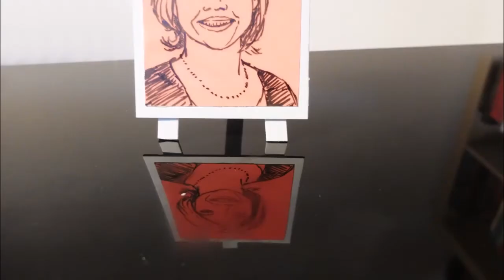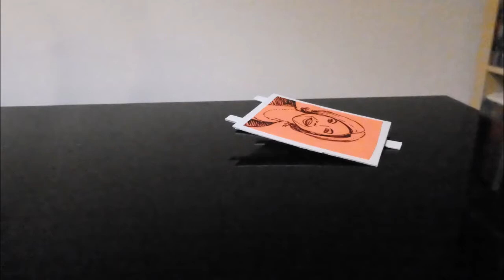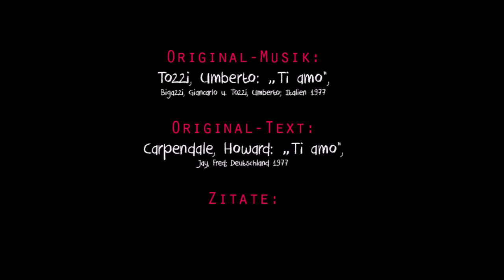Satire-Song für Julia Klöckner // Tier amo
TIER AMO (Untertitel zuschaltbar)
präsentiert vom Corona-Laienchor

Interviews mit Jägern, Schlachtern und Ärzten über das Töten von Tieren und die Kulturentwicklung dazu:

Haftung:
Trotz sorgfältiger inhaltlicher Kontrolle wird keine Haftung für die Inhalte externer Links übernommen. Für den Inhalt der verlinkten Seiten sind ausschließlich deren Betreiber verantwortlich.
Rechte:
Alle Fotos und Videos sind urheberrechtlich geschützt und dürfen in keiner Form ohne Genehmigung  verwendet oder reproduziert werden.
Quellen:
Original-Musik: Tozzi, Umberto: „Ti amo“, Bigazzi, Giancarlo u. Tozzi, Umberto; Italien 1977Original-Text: Carpendale, Howard: „Ti amo“, Jay, Fred; Deutschland 1977Zitate: „Mein Tanzbereich, dein Tanzbereich“: Ardolino, Emile (1987): „Dirty Dancing“, DVD, USA: Vestron Pictures, Great American Films Limited Partnership

Ein sehr großes Danke an alle, die an der Entstehung mitgewirkt haben. Sei es mit direkter Teilnahme in Form von Gesang, Video und musikalischer Untermalung, oder durch das Halten von Kameras, Auflegen von Marzipan-Pillen, Umwandeln merkwürdiger Datei-Formate, Probehören und vor allem fachliches, stilistisches oder auf Ausdrucksweise ausgerichtetes Lektorat – ihr seid großartig! ♥